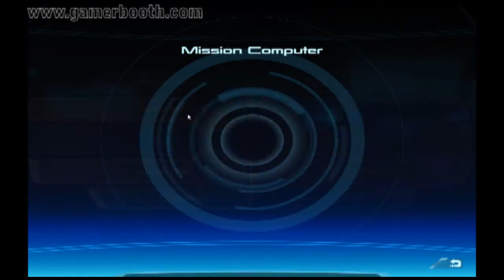Let's Play Mass Effect - Part. 28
Welcome to my Let's Play of Mass Effect. A Sci - Fi Action RPG created by Bioware. Mass Effect takes place in the distant future after Humanity has long since established itself amoung Alien life. In this part STALIN! helps out a human outpost besieged by the geth, and kicks some ass and takes some names while hes there.

Make Sure to sign up with our Fourms for contest, podcasts, let's plays, blogs, and more!